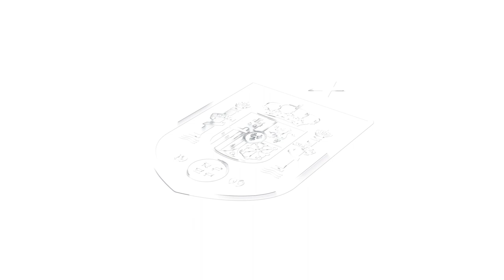Una generación de oro que guarda a Suiza en el corazón | 🔴 SEFUTBOL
Laia Codina, Oihane Hernández, Anna Torrodà, Athenea del Castillo y Olga Carmona, seis futbolistas de esta concentración que ganaron el Europeo Sub-19 en 2018.